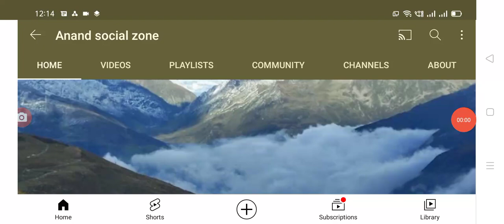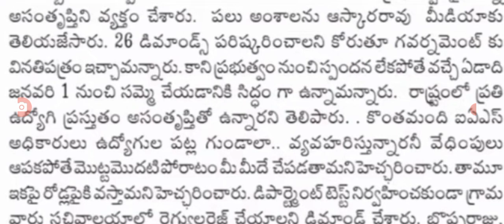PRC 5 Da లు జనవరిలో కు వస్తే సరి లేదంటే రాష్ట్రవ్యాప్తంగా employees PRC Da update today.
Hello everyone today update is AP government latest update on employees PRC update on.@Anandsocialzone